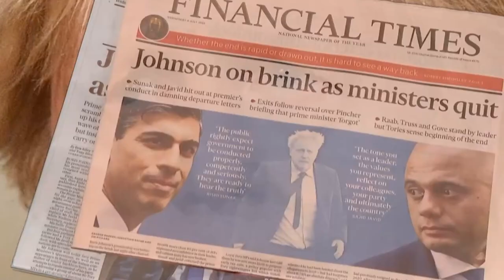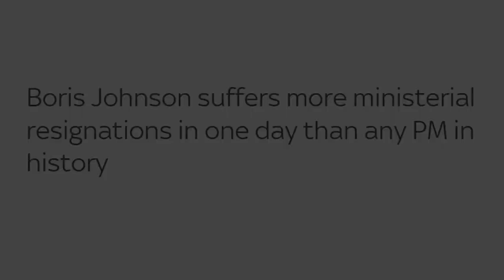BORIS JOHNSON You'll have to drag me out. Gove fired! and 38 MPs Resign [MELTDOWN Day 2]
Boris says he will stay. 39 more MP's have resigned today, but Prime Minister Boris Johnson vows to remain at leader.   The latest to go is Michael Gove who was sacked!

Whole swathes of MPs are meeting the PM right now in Downing Street urging him to resign, but Boris Johnson vows to keep going and remain as Prime Minister.

This all smacks of the demise of Margaret Thatcher who said she would fight on, but similar meetings in 10 Downing Street, forced the Prime Minister from office in less than 4 weeks.

@TorricRodas on Twitter